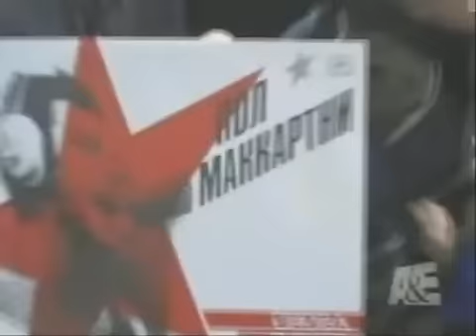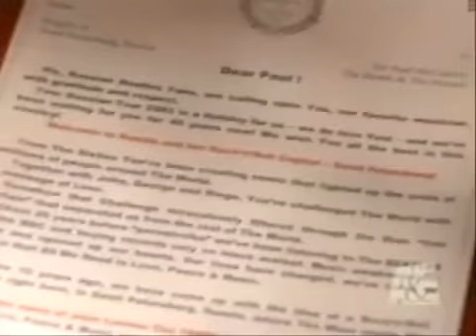Back in the USSR - Paul McCartney (Red Square - 2003)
Paul McCartney live in "Red Square" - Moscow - 2003